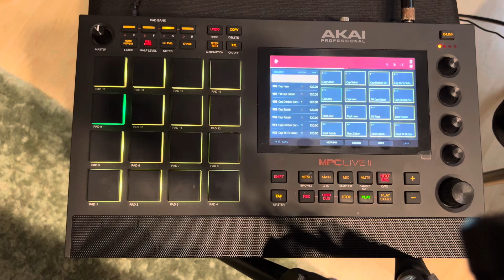ايقاعات جديدة لجهاذ اكاي لايف 2 2 Akai MPC live